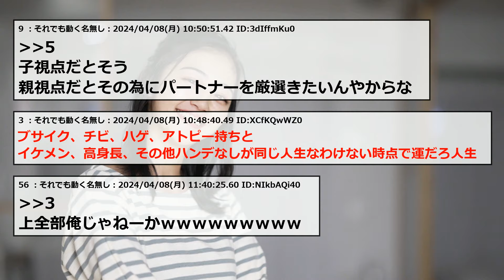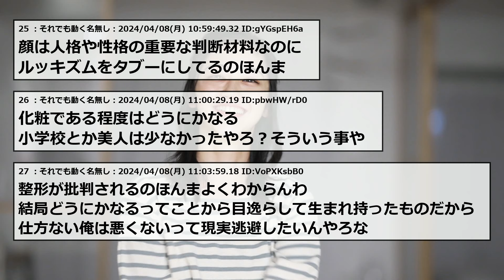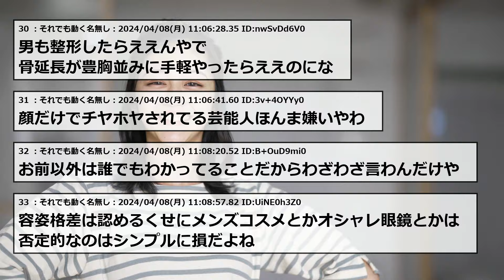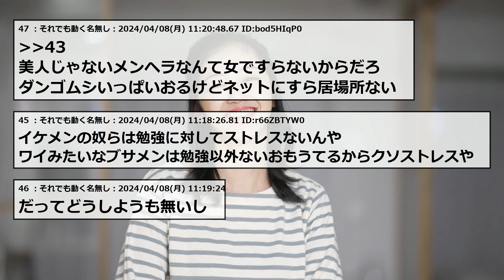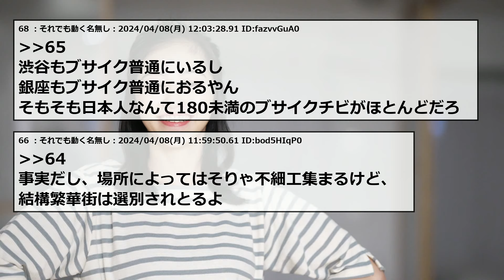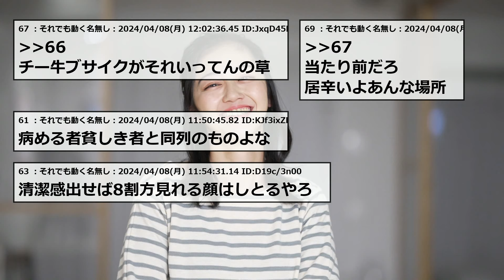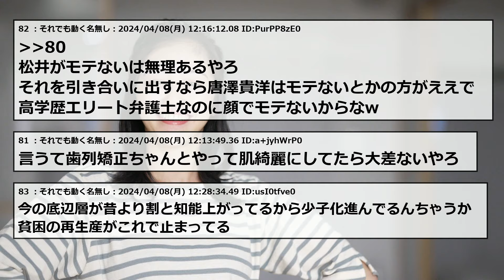容姿は運で決まるのになぜ誰も触れないんだ…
2ちゃんねる・5ちゃんねるのスレまとめです！

元タイトル：人生で重要な「容姿」が運で決まる事に親も世間も触れない理由wwwww

5ch使用許可申請済み